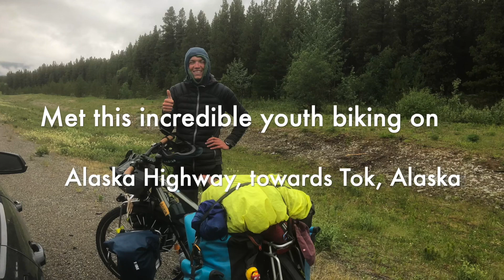Amazing Humans: Voice of the Youth with Zian from Chamonix, France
Watch these interviews with the youth of the the world, as I travel cities across the globe. Youth have ideas, thoughts, with a lot of diversity. They are our future! The goal is to spread awareness of the youth, and help them or take their help in building a great, and inclusive future at a global level.

In this video, meet Zian, who is 24yrs old from Chamonix, France. I met him during my road trip to Alaska on the highway biking in the cold, agains all odds. Hear about his favorite movie and more. Please put a comment if you want to get in touch with Zian on his ideas or to help the youth!